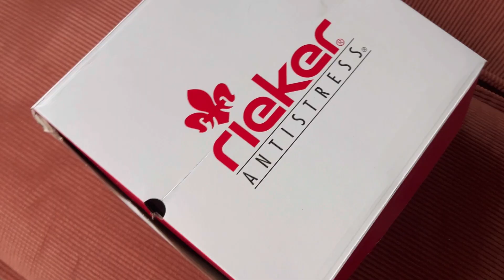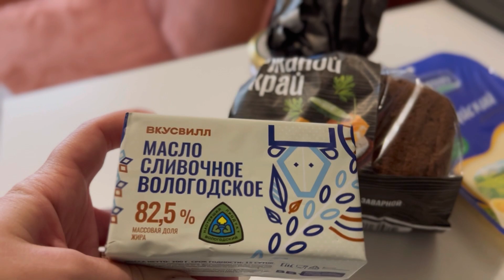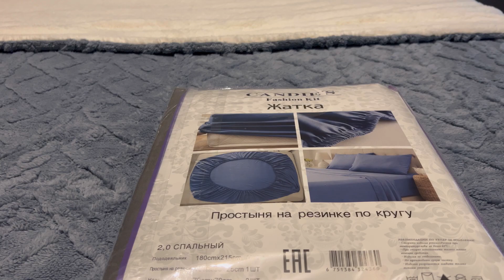Влог / НОВАЯ КРОВАТЬ / ПОКУПКИ НА ЗИМУ / ЗАКУПКА ПРОДУКТОВ / ЖИВУ ОДНА / ДОМАШНИЕ ДЕЛА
Привет!